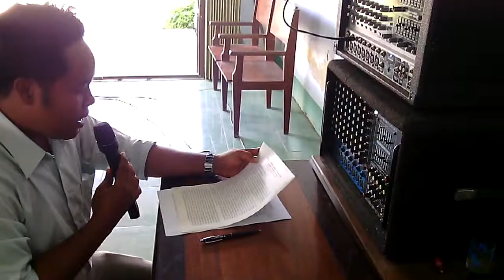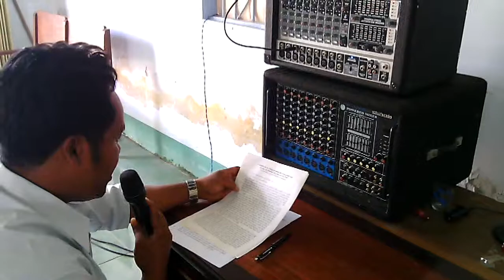Bài truyền thông giới thiệu dự án BMGF tại xã Vị Tân, thành phố Vị Thanh, Hâu Giang